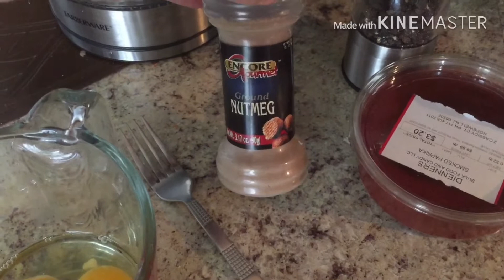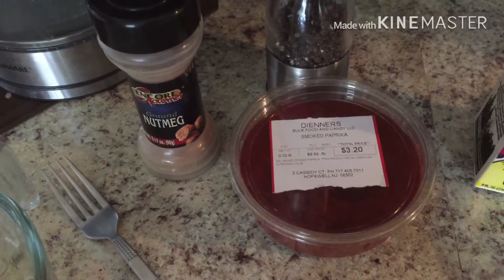VLOG.США. Очень ленивая лазанья в дождливый день. Тима хочет котенка. Нарушаем правила, сидя у огня?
В этом видео собраны события нескольких дней: дождь, туман, ряженые на улицах, делюсь рецептом очень ленивой лазаньей, наши домашние питомцы и костёр!!!